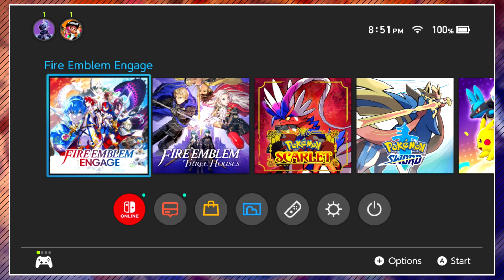The Somniel, Oooooo | Fire Emblem Engage Let's Play - Part 4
Unfortunately at the time I'm doing these thumbnails there is no official art of Céline aside from her portrait so we gotta use it. When the official artwork is all out I might update the thumbnails that require them

I recorded this LIVE over on my Twitch Channel! (linked below)

~TimeStamps~
0:00 Story
3:00 Somniel
22:05 More Story
27:03 Preps
31:54 Battle
1:10:23 Even More Story